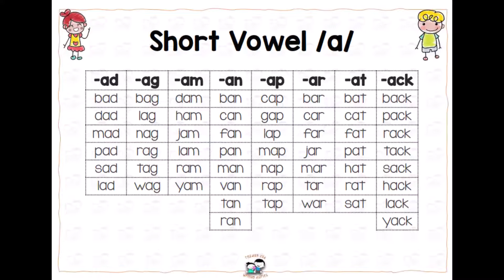Download the Short Vowel/a/2 with Free Tracing PDF File 👇 Download Now 👇